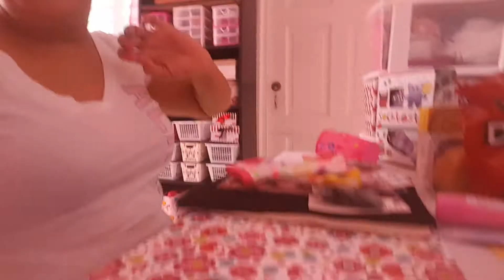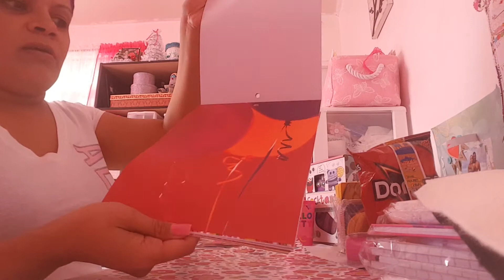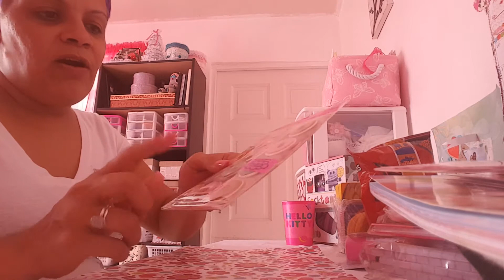!!#!#!!A Haul mini Haul Grils !!!!!!! Check it